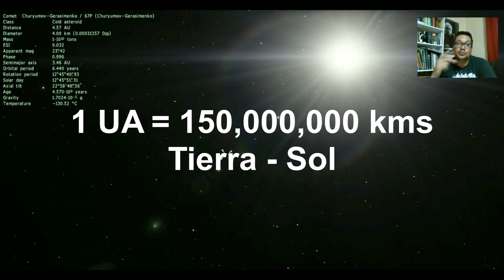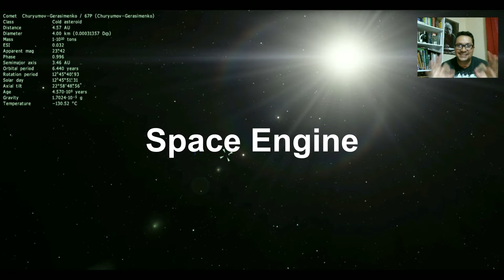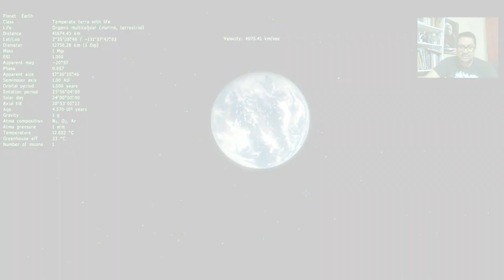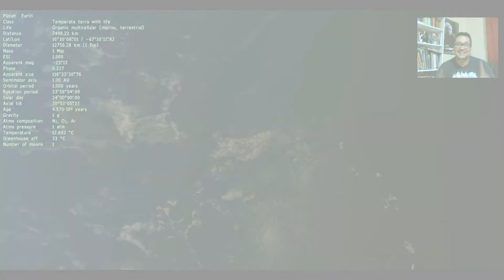Viaje al Cometa Churymov Gerasimenko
La sonda espacial Rosetta encontró a Philae en septiembre 2 del 2016 en el cometa Churymov Gerasimenko. Esto nos motiva a realizar un viaje al cometa! Septiembre 5, 2016